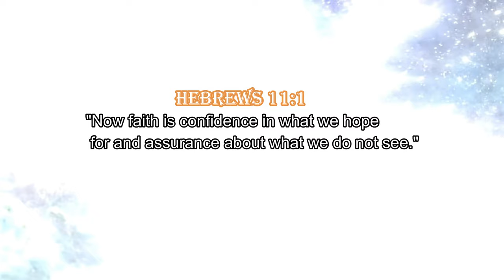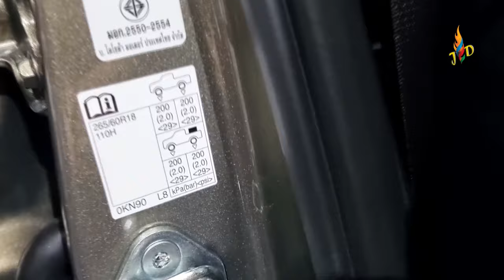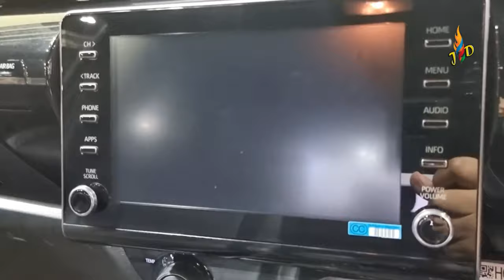2022 Toyota Hilux Revo - New Toyota Hilux Revo 2.8 Rocco AT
TOYOTA HILUX REVO DOUBLE CAB 4X4 2.8G AT ROCCO · Gray and Glossy Black Front Grill · Gray Metallic Rear Bumper · Alloy 18” All Terrain, White Letters · Black ...
Front Grill: Gray and Glossy Black
Front Bumper: Color Key with Front Bumper
Front Rain Wiper: Time Intermittent

June deverte  youtube channel